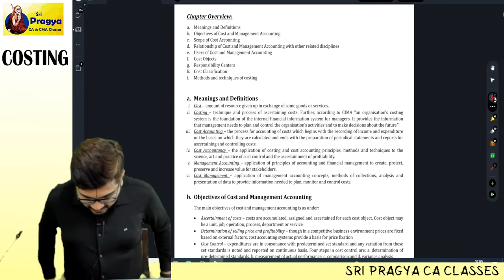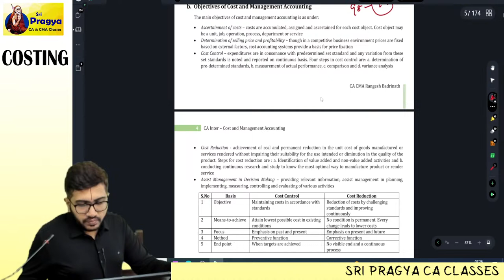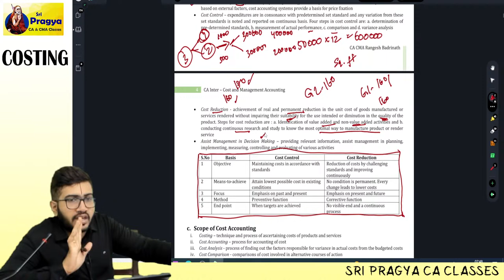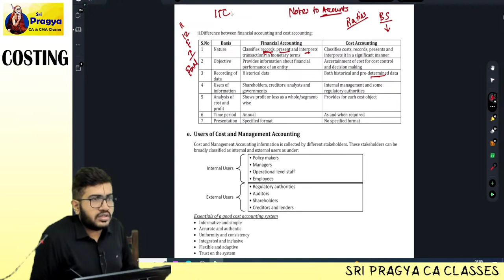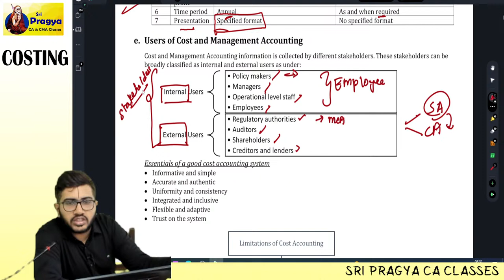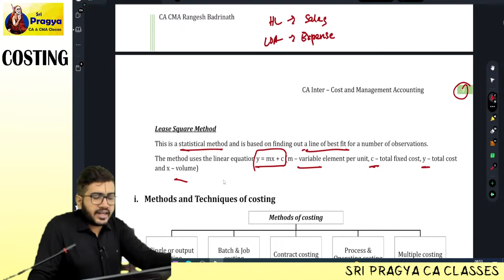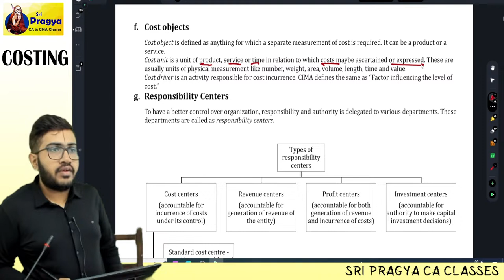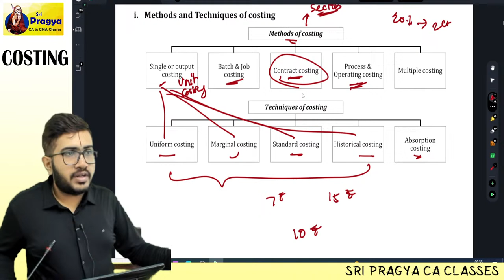CA INTER NOV'24 - COSTING - DEMO - DAY 2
Welcome to Sri Pragya CA Classes, where we bring you an exclusive demo class for CA Inter Costing! Join us on this insightful journey as we delve into the intricacies of Costing subject, guided by experienced faculty members.

In this demo class, our esteemed CA coaching centre presents a comprehensive overview of the CA Inter Costing syllabus. You'll gain valuable insights into important topics.

Our renowned instructors employ a well-structured teaching approach, combining theoretical explanations with practical examples to ensure a thorough understanding of the subject matter. This demo class aims to provide you with a glimpse of the high-quality education and learning environment offered by Sri Pragya CA Classes.

Prepare yourself for an engaging learning experience as our faculty shares their expertise in cost accounting and management techniques. Whether you are a CA Inter aspirant, a commerce student, or simply interested in broadening your knowledge, this demo class is designed to cater to your learning needs.

Enroll in Sri Pragya CA Classes today and unlock the secrets to excelling in CA Inter, Gain the confidence to tackle complex problems and enhance your analytical skills, paving the way for a successful career in the field of finance.

Address: 2nd Floor, IOA Complex, 69, Royapettah High Rd, Jagadambal Colony, Teachers Colony, Royapettah, Chennai, Tamil Nadu 600014, India

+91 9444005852